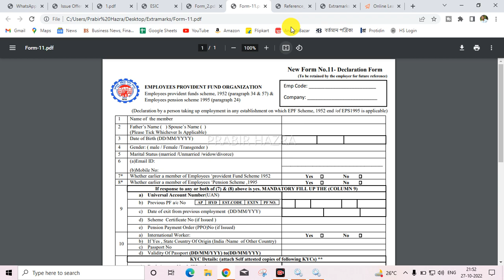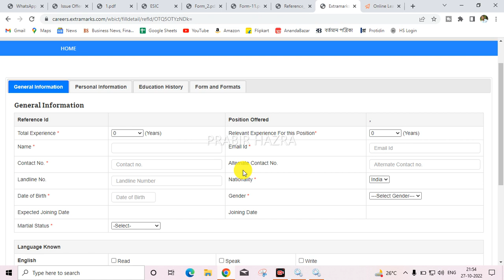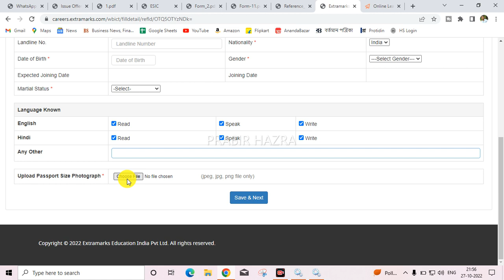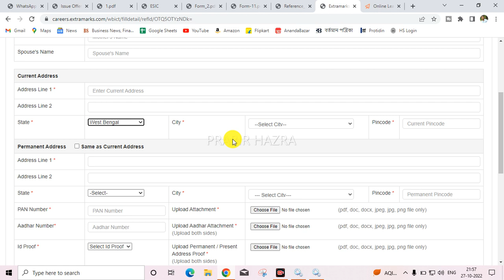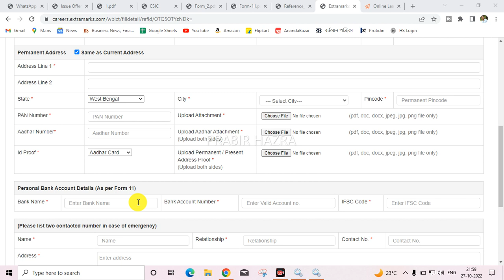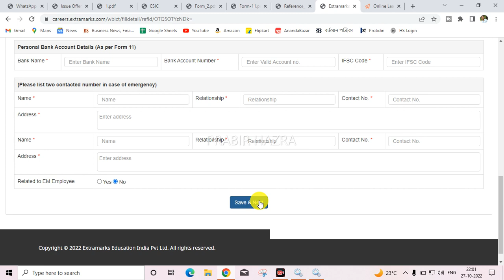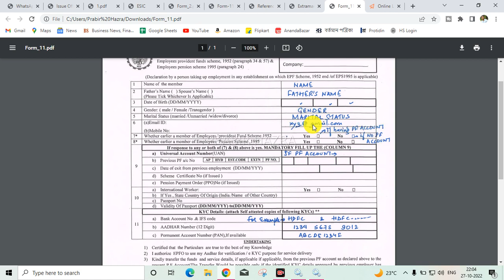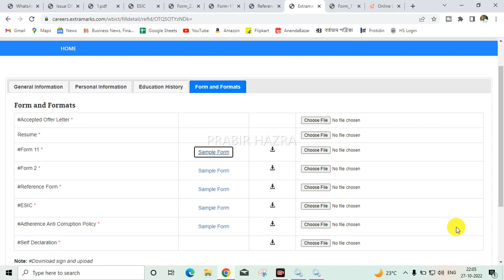ICT Computer Teacher 6th Phase Rsult Published | Results Update | Extramarks Result Out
ICT Computer Teacher 6th Phase Rsult Published | Results Update | Extramarks Result Out | ICT Computer Teacher Today News |